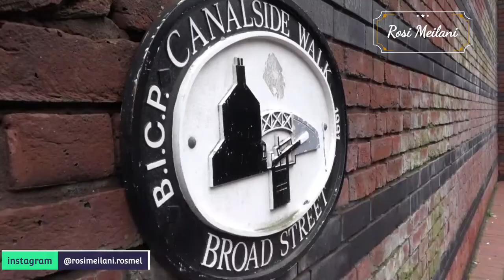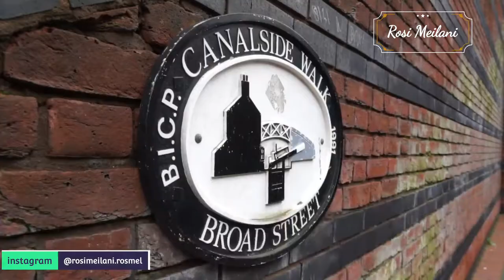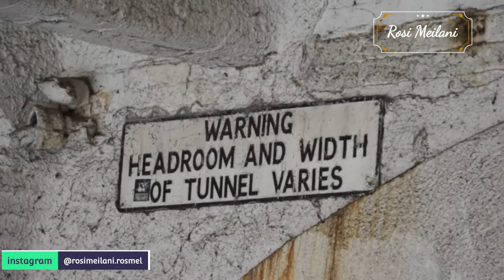Jelajah Inggris (Birmingham) | Birmingham Tour | Kanal di Inggris | Vlog Orang Indonesia di Inggris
Jelajah Inggris, bersama keluarga indonesia di inggris, aka vlog orang indonesia di inggris, kali ini akan mengajakmu, jalan jalan ke kota birmingham inggris, melihat keindahan kanal di birmingham inggris, seperti apa kanal di inggris? dulunya kanal di inggris merupakan sarana transportasi air, terutama saat revolusi industri, hingga bergelar black country, kini kanan birmingham menjadi objek wisata, wisata di birmingham bisa ke kanal ini, disini banyak narrow boat yang dijadikan rumah perahu, rumah perahu di inggris, narrow boat ini juga banyak yang disewakan dan dijadikan cafe restoran, saya akan ajak jalan-jalan jelajah inggris ke kota birmingham, kanal birmingham, melihat rumah perahu aka narrow boat  vlog jalan jalan ke inggris seputar narrow boat ini telah tayang di net tv, hasil liputan Citizen Journalist Ade dan Rosi, juga youtube orang indonesia di inggris, video sebelumnya part 1 dan 2 bisa dilihat di link ini:

Playlist lainnya yang bisa kamu kepoin seputar dunia kerja di inggris dan diaspora indonesia di inggris:

Explore England, with Indonesian families in the UK, Rosi take a walk to the city of Birmingham, England, to see the beauty of canals in Birmingham, UK. In the past, canals and narrow boat in UK were water transportation, especially during the industrial revolution, until they had the title of black country, now Birmingham canals has become a tourist attraction, tourism in Birmingham can go to this canal, here many narrow boats are used as houseboats, narrow boats Many of these are also rented out and used as cafe restaurants, I will take a walk to explore England to the city of Birmingham, the Birmingham canal, to see that the boat house aka narrow boat vlog has been shown on net tv, the results of Citizen Journalist coverage Ade and Rosi, also Indonesian youtube in English, previous videos part 1 and 2 can be seen at this link: